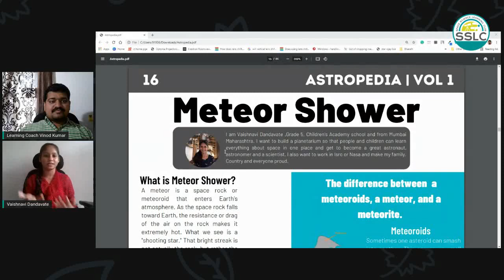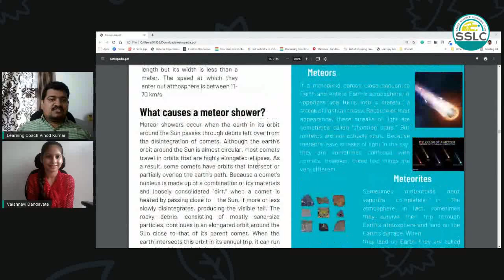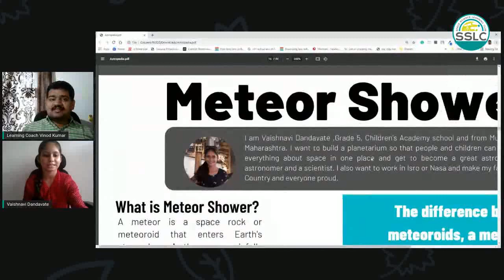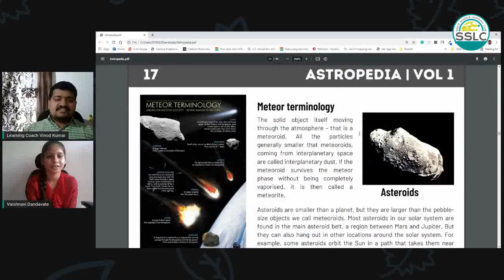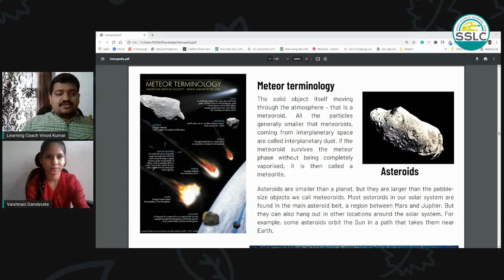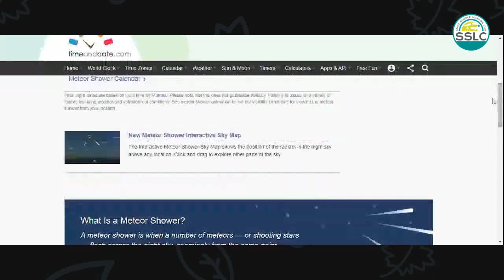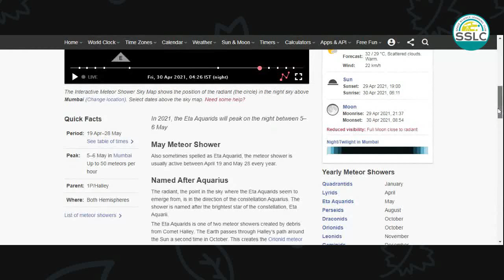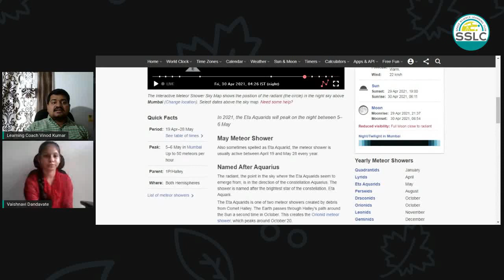Astropedia Interview with Ms. Vaishnavi | SSLC Year Long Student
To get your FREE digital copy of the Astropedia magazine (completely written by kids - for kids), please sign up at this link for FREE